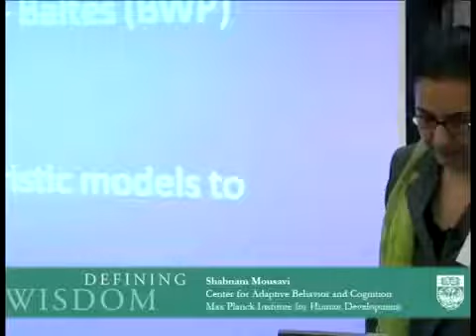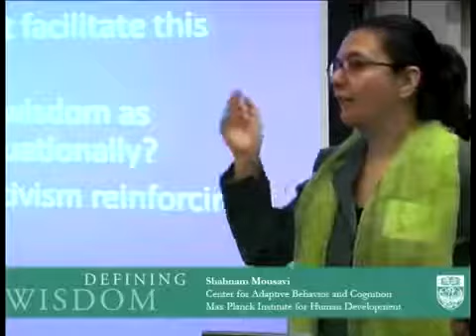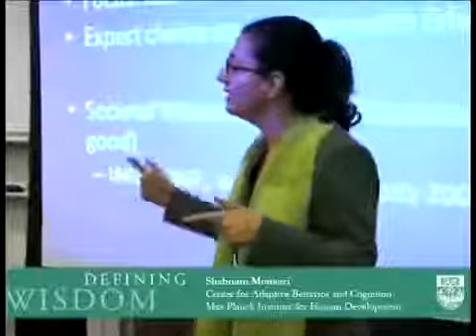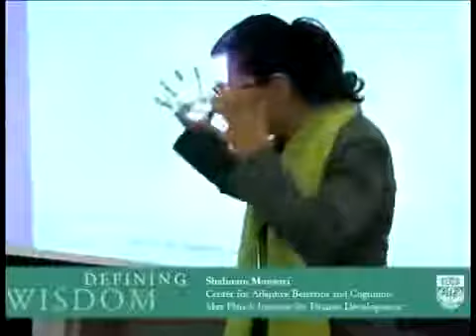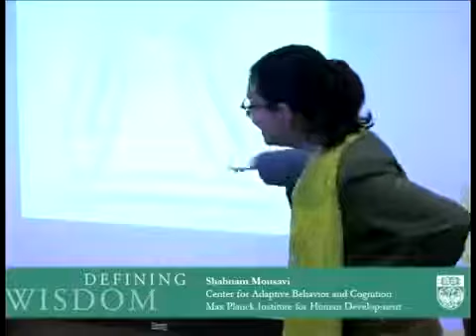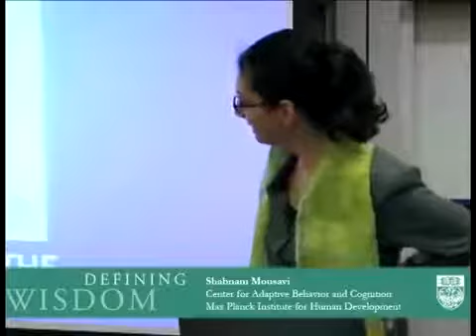Shabnam Mousavi: Defining Wisdom meeting 2009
Shabnam Mousavi from the Center for Adaptive Behavior and Cognition at the Max Plank Institute for Human Development, presentation at the Defining Wisdom meeting for the University of Chicago in 2009, hosted by Howard C. Nusbaum